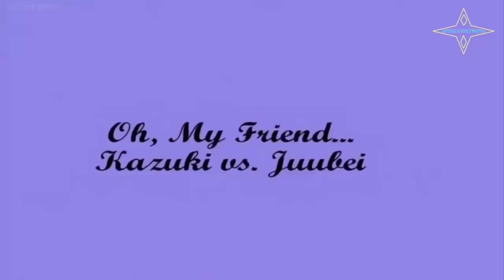Best Action Anime Movie 2019 English Dub Full HD